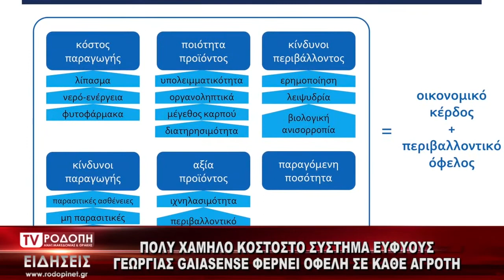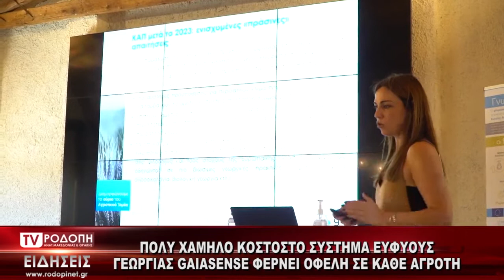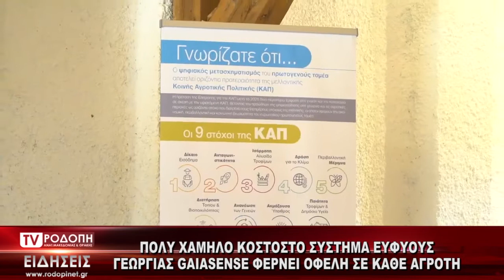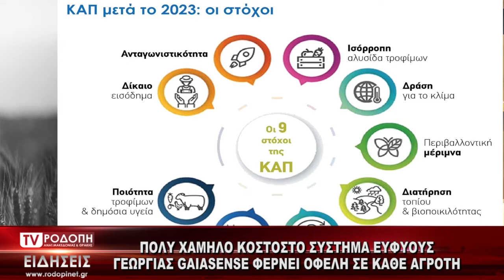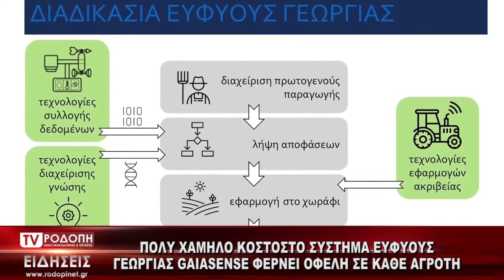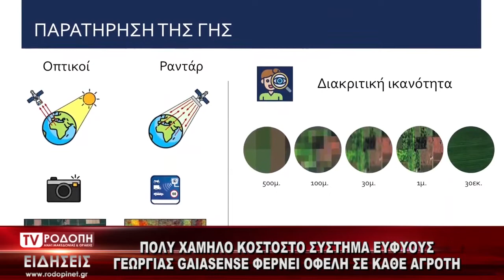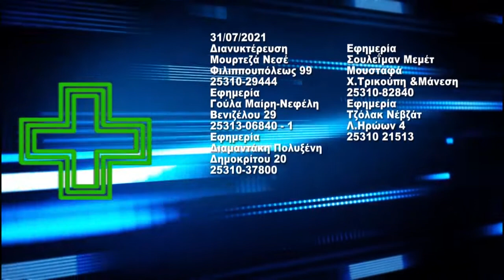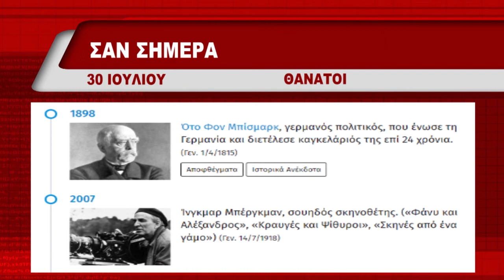ΔΕΛΤΙΟ ΠΑΡΑΣΚΕΥΗ 30 07 2021 ΜΕ ΜΑΡΙΝΑ ΚΙΝΕΖΟΥ TV ΡΟΔΟΠΗ ΑΜΘ